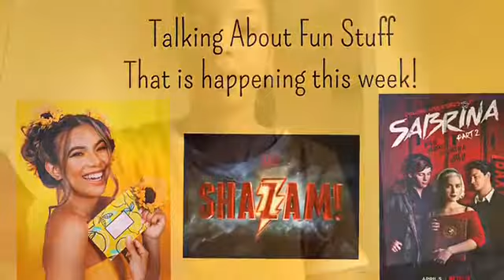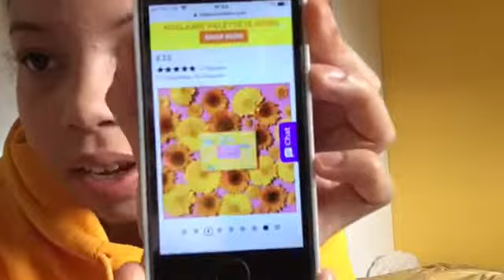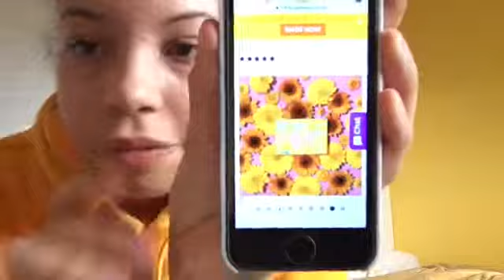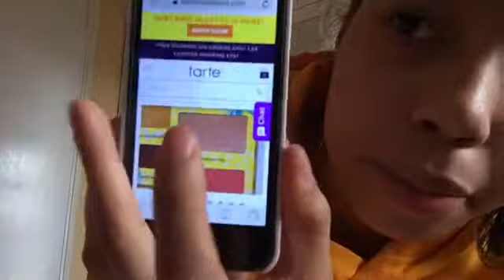Talking About Fun Stuff That Is Happening This Week! *Warning Spoilers*